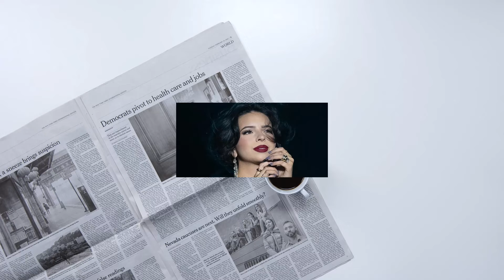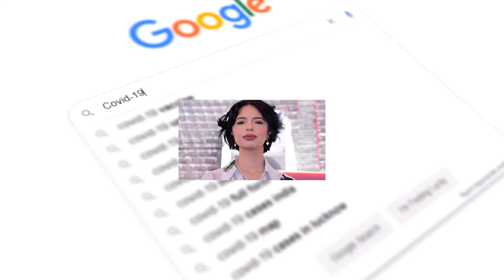Ángela Aguilar Responde a la pregunta de la Segunda Opción con Contundencia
La fama de Ángela Aguilar tiene problemas. Su relación con Christian Nodal recibe críticas y rumores. La situación se hizo viral en TikTok. La pregunta es si esto afectará su carrera. Ángela ha tenido otras controversias, pero sigue siendo honesta y auténtica. Otros presentadores también la critican. Ángela sigue demostrando su amor por Nodal, mientras Belinda también vive su vida amorosa. A pesar de los haters y los escándalos, Ángela sigue adelante y fiel a sí misma. Veremos cómo esto afecta su carrera y cómo manejará los comentarios negativos en el futuro